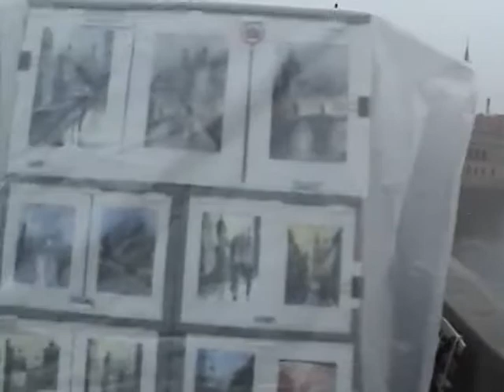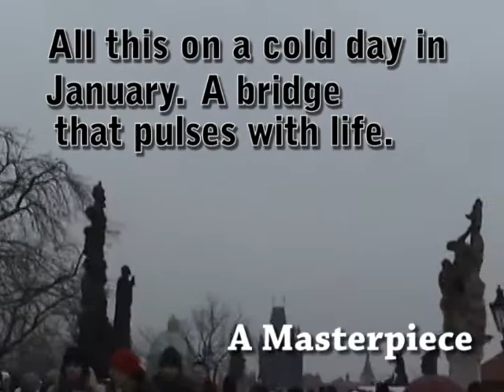Prague, Czech Republic, St. Charles Bridge with BOREK puppet Master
The Charles Bridge, Prague, Czech Republic -  Where history meets magic, where the statues line the bridge and welcome the visitors, artisans and buskers.  Take a moment and enjoy a cold January day where the puppet and his master bring smiles to the faces of the people who wonder past.   After there's a quick stroll along the bridge.  It's a beautiful part of Prague and if you go there, promise you'll stroll up and down a few times before leaving and take it all in.